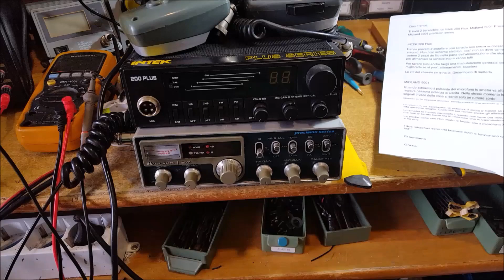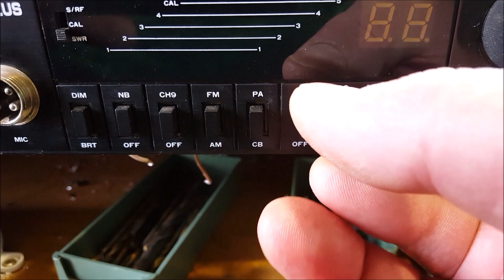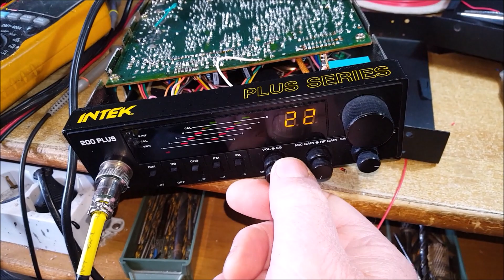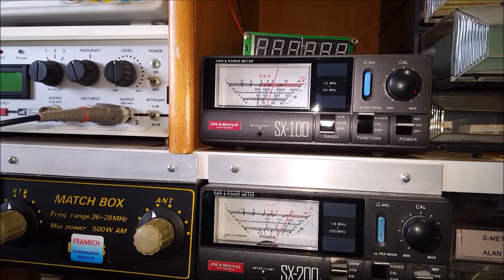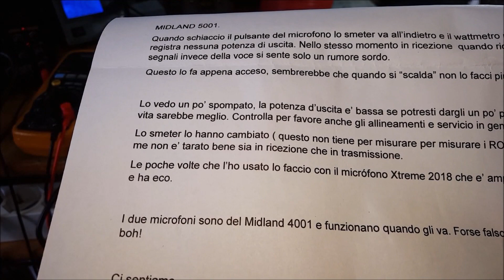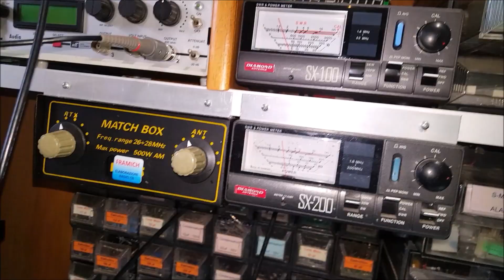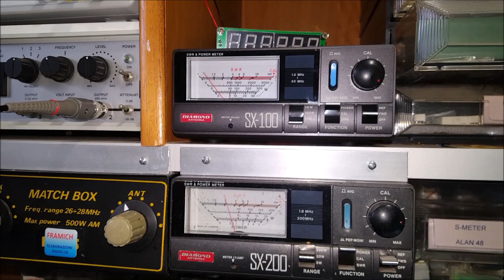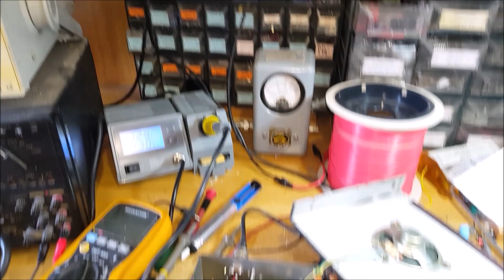Video Intek 200 Plus e Midland 5001 di Marco della Florida Stati Uniti - Ricondizionati -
La prima radio è stata rimessa in funzione in quanto avevano staccato diversi fili e alcune piste compresa quella di alimentazione erano cotte, poi è stata migliorata nella potenza e nella modulazione. La seconda aveva il VCO che sganciava in continuazione per un condensatore variabile difettoso, dopo averla rimessa in funzione è stata aumentata la potenza e la modulazione con i componenti necessari.